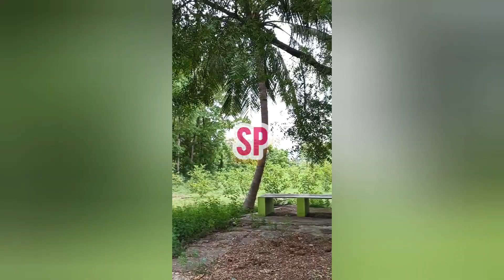Peacock🦚Eruntha Snake 🐍Erukumo🧐Acho Nanga Pathomay😱nature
Peacock Eruntha kandipa Snake Erukumo 😱